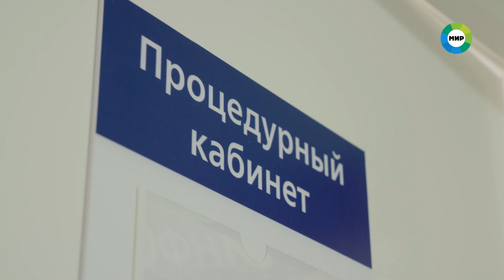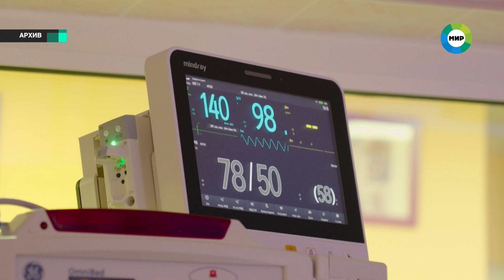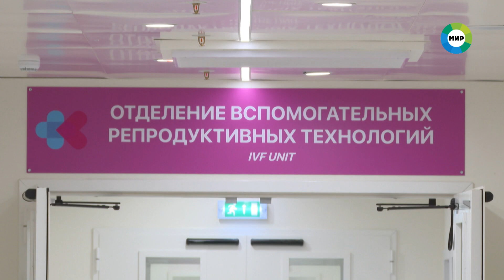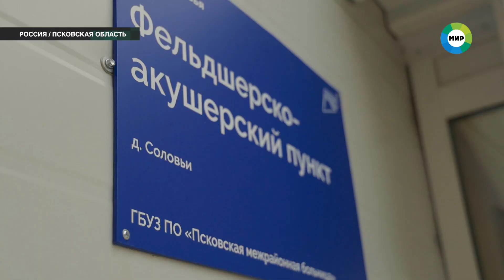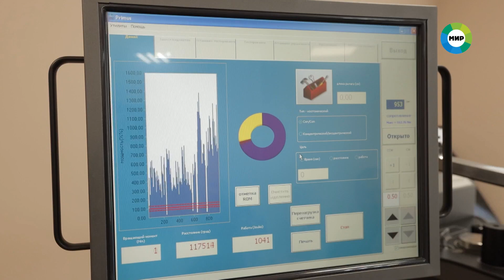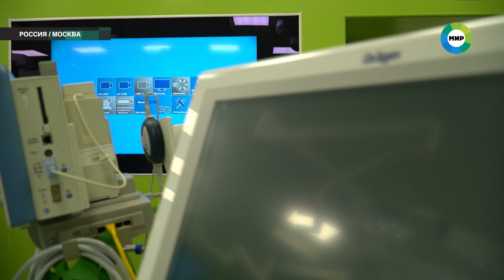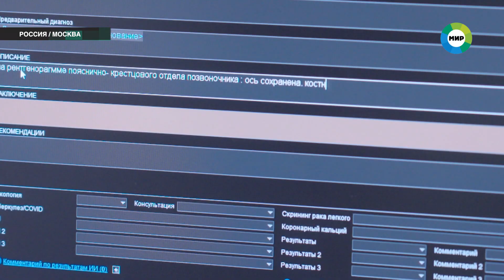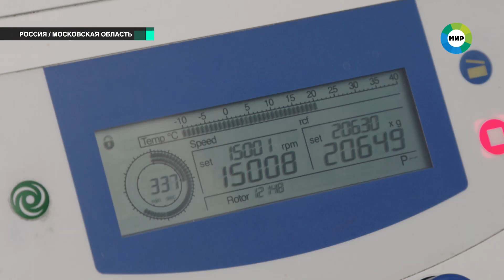Национальный проект «Здравоохранение» в России || Документальный фильм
В 2019 году в России по решению президента стартовал национальный проект «Здравоохранение». Его цель: увеличение продолжительности жизни граждан до 78 лет, снижение детской смертности, ликвидация кадрового дефицита, повсеместная доступность медицинской помощи, ремонт и оснащение первичного звена.